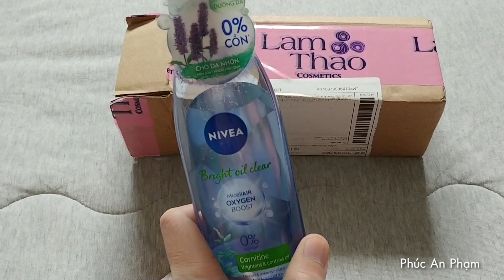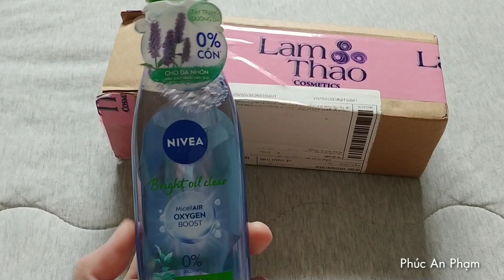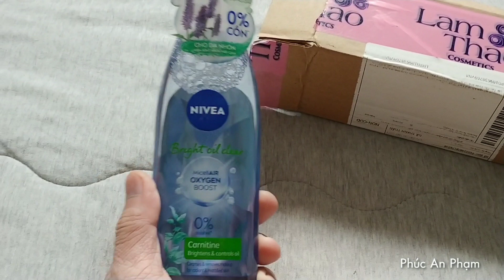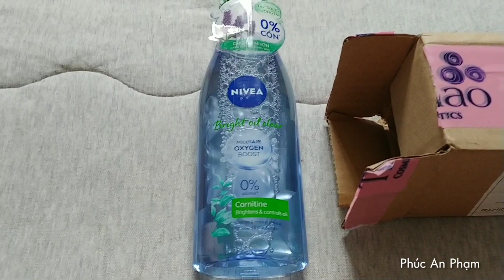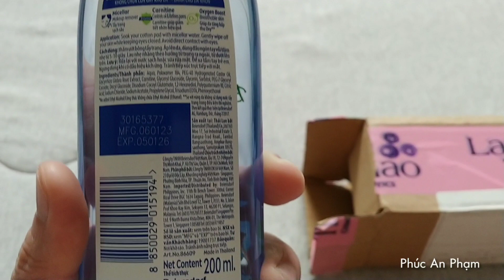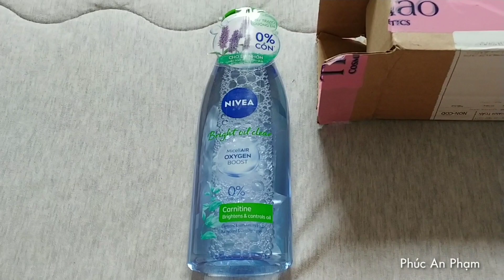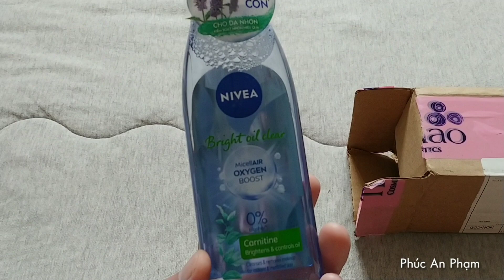Tẩy Trang NIVEA Bright Oil Clear - Da Dầu Khô Thoáng, Trắng Sáng Tự Nhiên, Sinh Viên Đều Thích.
Nước tẩy trang Nivea Bright Oil Clear Micellar Water với công nghệ Micellar. Kết hợp công thức dịu nhẹ và không chứa cồn giúp làm sạch sâu mà không để lại nhờn dính trên da.

⇒ Thành phần:

✿ Được chiết xuất từ cam thảo có tác dụng ức chế quá trình sản sinh sắc tố da. Giúp làm sáng da cùng với khả năng kháng viêm và chống oxy hóa mạnh.
✿ Glycerin có trong thành phần là yếu tố giúp cân bằng độ ẩm cho làn da.Kết hợp các thành phần Carnitine hay còn gọi là vitamin BT. Giúp cấp ẩm đầy đủ cho da và hạn chế tiết dầu nhờn trong 8 giờ.
✿ Glycerin có trong thành phần là yếu tố giúp cân bằng độ ẩm cho làn da dầu

⇒ Đối tượng sử dụng:

• Sản phẩm có công thức và thành phần phù hợp cho chị em có làn da dầu. Cụ thể là da dầu hay hỗn hợp thiên dầu đang gặp vấn đề về mất kiểm soát trong việc tiết bã nhờn.

⇒ Ưu điểm:

♥ Sản phẩm có khả năng làm sạch tốt nhất cho những bạn có làn da dầu.
♥ Ứng dụng công nghệ Hydra IQ vào quá trình sản xuất giúp tăng cường oxy cho da dầu. Cấp ẩm và hạn chế lượng bã nhờn tiết ra trên da dầu.
♥ Không chứa cồn và các chất gây độc hại cho da